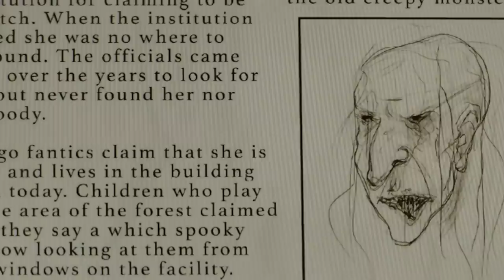Slap Face Movie Explained In Hindi & Urdu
Credits
Distributed by
Shudder
Epic Pictures Group

Production companies
Chhibber Mann Productions
Mirror Image Films
Artman Cooper Productions

Directed by
Jeremiah Kipp

Written by
Jeremiah Kipp

Based on
Slapface
by Jeremiah Kipp

Produced by
Mike Manning
Artisha Mann Cooper
Joe Benedetto

Starring
August Maturo
Mike Manning
Libe Barer
Dan Hedaya

Cinematography
Dominick Sivilli

Edited by
Katie Dillon

Barry J. Neely

Synopsis
After the death of his mother, Lucas, a loner who lives in a rundown home with his brother Tom, regularly seeks solace in the nearby woods. With his only “friends” being a group of female bullies, he keeps to himself most of the time. But, after a strange encounter with an inhuman monster, Lucas begins to withdraw from others. When the two reach a tentative trust, a bizarre friendship is born, and Lucas is swept up in a series of primal adventures.